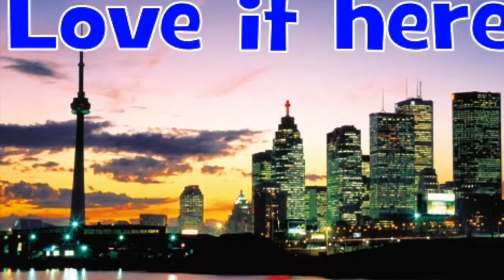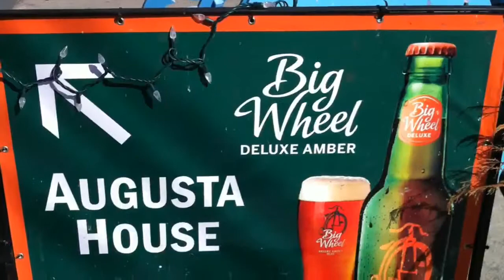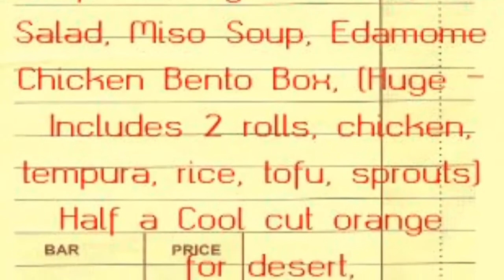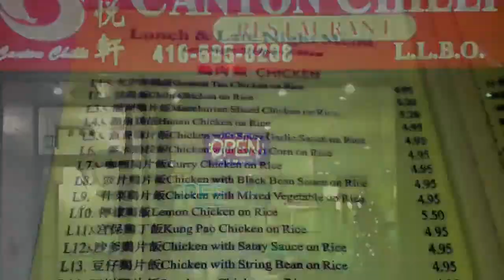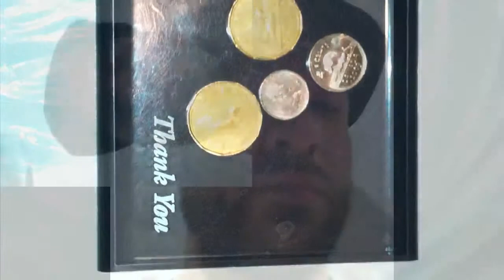Daily GEMS ♦ Grind House ♢ European Meats ♢ Graffiti ♢ Simon Sushi ♢ Canton Chilli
Daily video blog of the life of Jarvisemerald. Today I go to most of my mayorship stores for FourSquare.